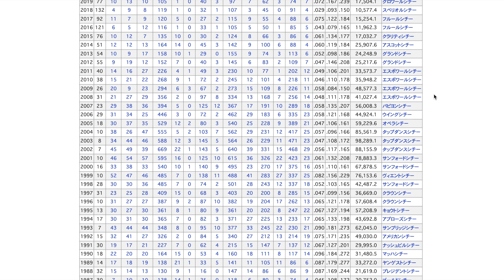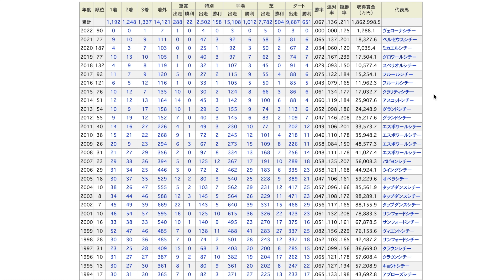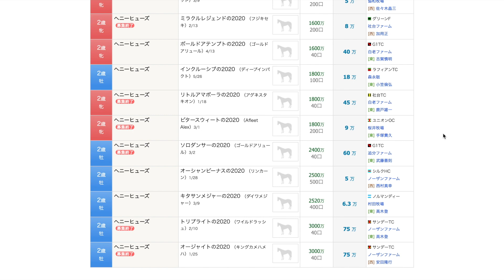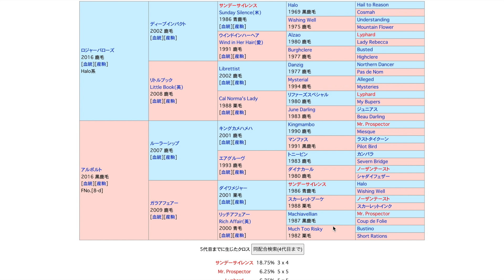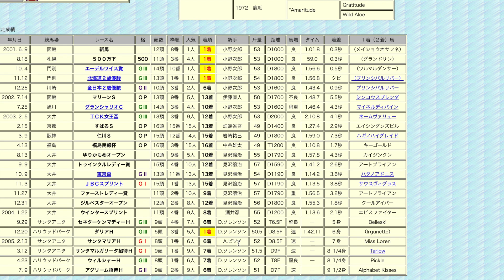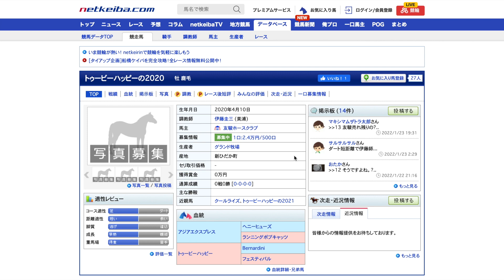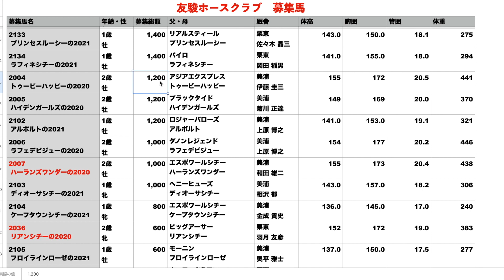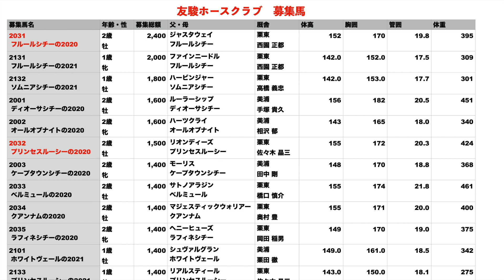京成杯3着のヴェローナシチーも所属！友駿ホースクラブが激安ダークホースだった。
大外から大穴の友駿シチーが追ってきた！
カタログも魅力的で見る価値は間違いなくあります😎

【自己紹介】
365本投稿を目指しています！